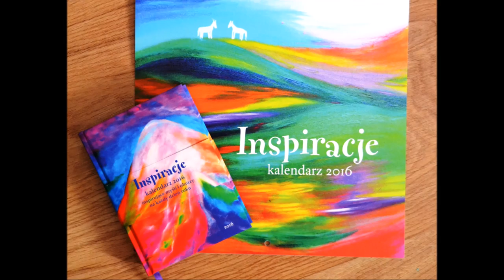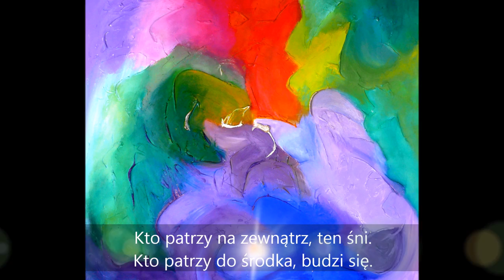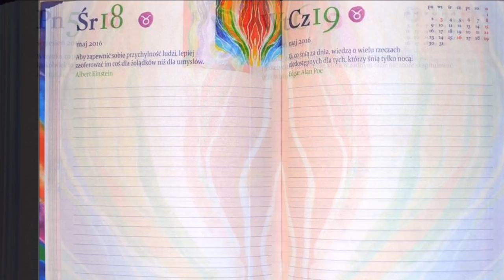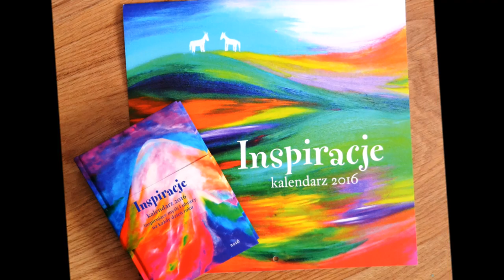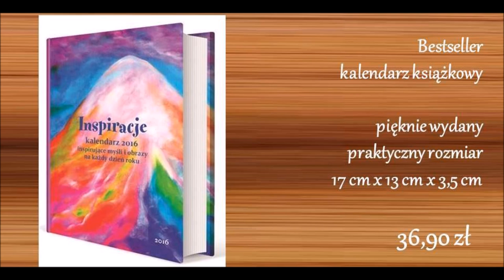Energetyczne obrazy Adriany Karimy i inspirujące cytaty - muzyka Jai-Jagdeesh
Zapraszam do kontemplacji energetycznych obrazów Adriany Karimy i inspirujących cytatów
w oprawie pięknej muzyki  „I am Thine Wahe Guru” Jai-Jagdeesh
... obrazy i cytaty znajdziesz w kalendarzach ściennym I książkowym "Inspiracje 2016".

Adriana określą swą pracę w nurcie Vedic Art jako „malarstwo serca”. Jej obrazy i towarzyszące im cytaty sprawią, że każdy dzień roku będzie pełen światła, radości i refleksji.

Obrazy Adriany Karimy to feria barw, emanująca pozytywną energią. Są źródłem inspiracji do radosnego, harmonijnego życia. Obrazy wyrażają bogaty świat odczuć, marzeń i nadziei. Powstały by wprowadzać dobre emocje i cieszyć oczy każdego, kto na nie spojrzy.
Ich tematy to przestrzeń, wolność, miłość, pasja życia oraz niezwykły świat Ducha.
Adriana Karima odkryła swoją pasję 10 lat temu i dla niej porzuciła karierę w biznesie. Dziś jest jedną z najpopularniejszych, polskich malarek intuicyjnych.
Od kilku lat prowadzi warsztaty malarskie Vedic Art, pomagając wszystkim chętnym, którzy pragną malować co im w duszy gra, by z pomocą kolorów i faktur przebudzić kreatywność i pasję życia.

Kalendarz ścienny ma rozmiar 30cm x 30 cm.

Kalendarz książkowy jest bardzo praktyczny, ma poręczny rozmiar 17 cm x 13 cm x 3,5 cm
Tymi kalendarzami Adriana chce podarować Państwu dawkę pozytywnej energii i zaprosić do wspólnego malowania!